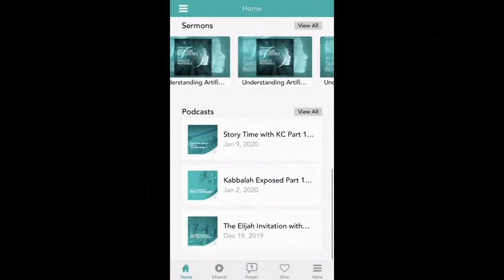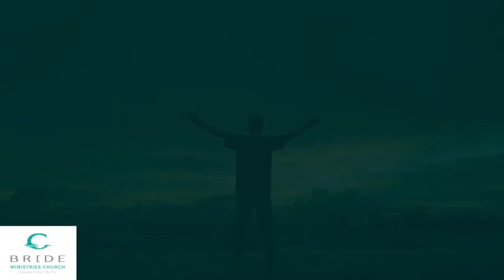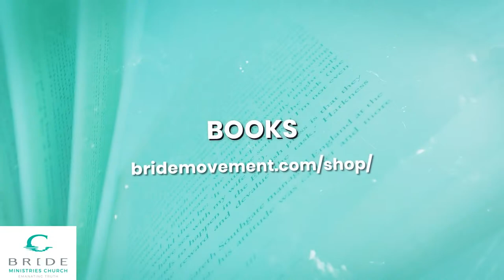God's Shining Ones Part 5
Prepare for a revolutionary series that will transform the way you think about yourself, God, and the plans of heaven that are in the process of being deployed. The series about God’s shining ones is an exploration into true identity, and how the transition generation will cooperate with heaven to establish the final works leading up to the second coming of Jesus Christ. This series will be a deep exploration into who Jesus is and what it truly means to be found in him. It will also be an exploration into the reality of the human spirit and the full expression of sonship in Christ Jesus. This is a series that will take you to new heights in your faith. Don’t miss it!